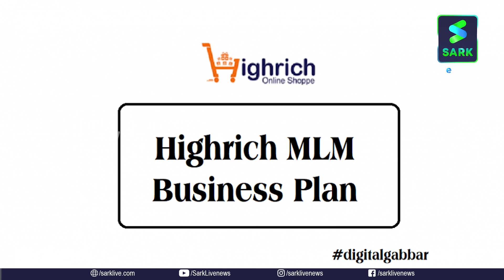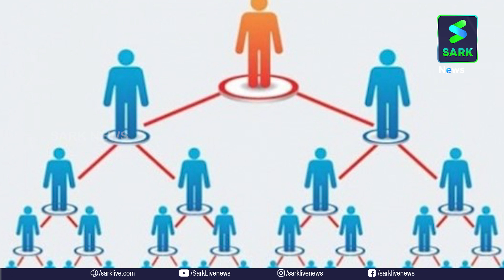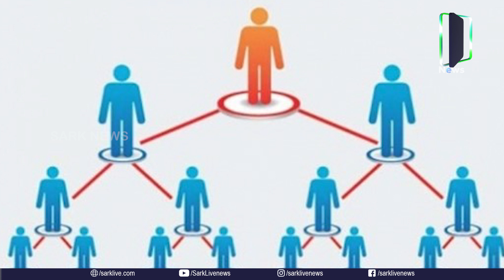മണി ചെയിൻ അവസാനിക്കുന്നു ; ഹൈറിച്ച് കുടുങ്ങും | Sark News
മണി ചെയിൻ അവസാനിക്കുന്നു ; ഹൈറിച്ച് കുടുങ്ങും